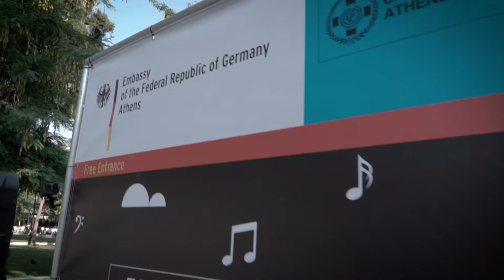Η Αθήνα σε ρυθμούς τζαζ!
Από προχθές σε ρυθμούς τζαζ!

Jump 'n' Jazz μαζί με 18th Athens Technopolis Jazz Festival και τη φετινή γερμανική συμμετοχή Sebastian Studnitzky - Memento Orchestra Experience.

Μην τους χάσετε την Τετάρτη 6 Ιουνίου και ώρα 23:00 live @Technopolis.

Είσοδος ελεύθερη / Free Entrance